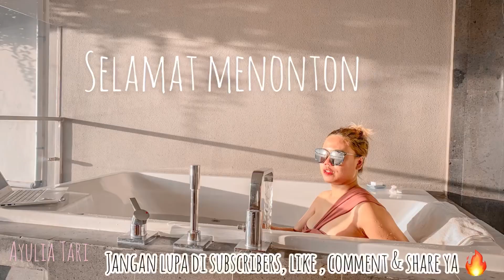TEMPAT MELUKAT & WISATA Di BALI ( TAMAN BEJI SAMUAN di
Salah satu lifestyle yg bisa kalian lakukan sebagai Umat Hindu Dan juga jika kalian memiliki ketertarikan dengan wisata religi di Bali, ini akan jadi pilihan untuk kalian kunjungin.

Tempat melukat Yang instagramable & juga sangat menenangkan. Kalian wajib tonton ya!